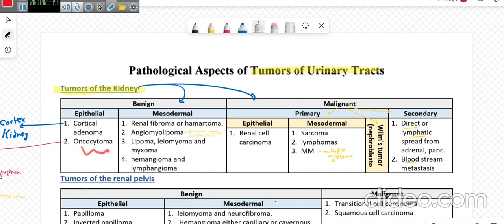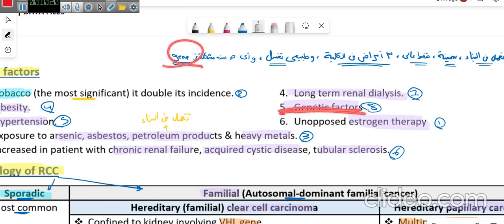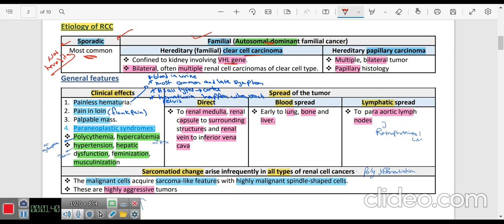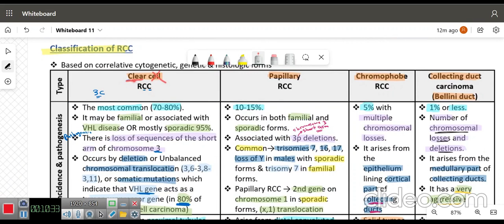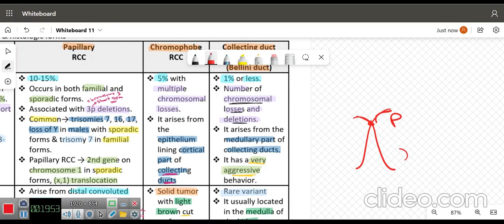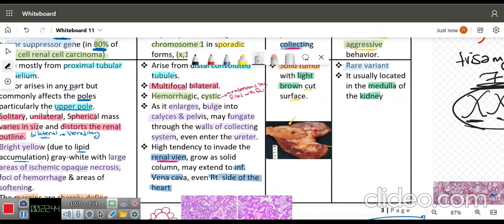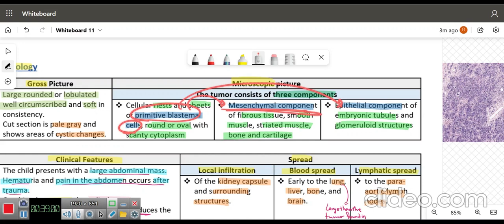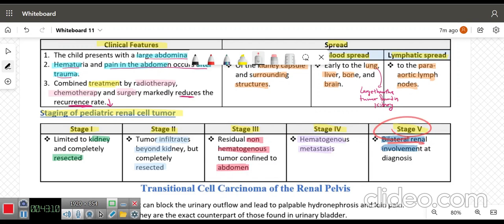Lec 5 (Part 1) - Pathology - Renal tumors - Renal